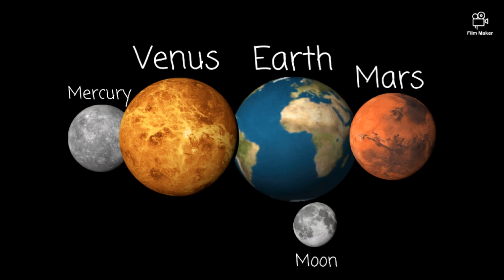Planets and Stars Size Comparison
BEST planets stars in space